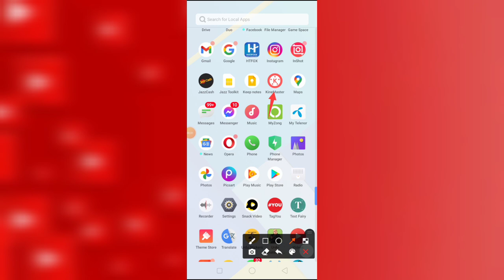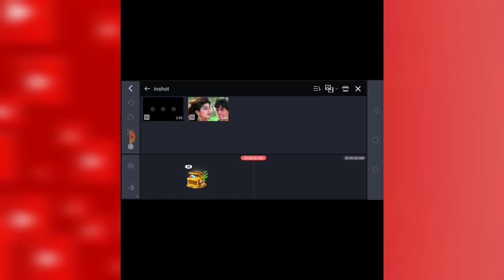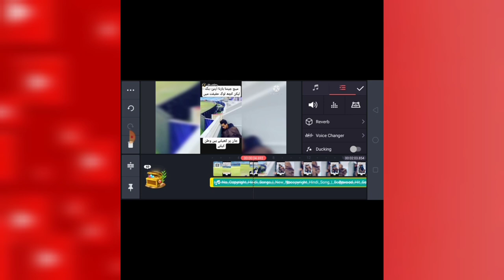How to add music background